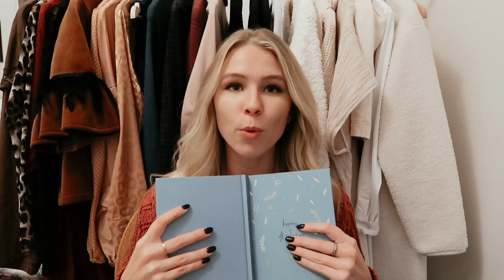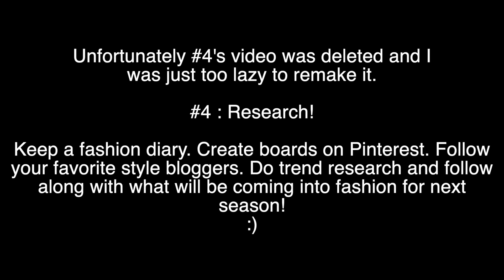10 TIPS TO ELEVATE YOUR STYLE | Design Your Style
10 Tips to Elevate Your Style! Some of my own tricks that I use to dress myself on the daily :)